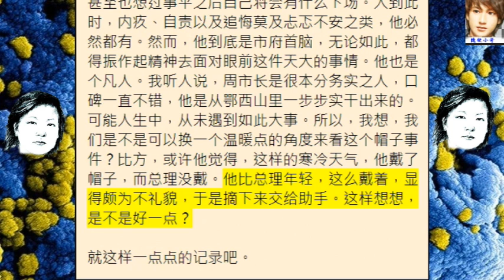武汉作家方方：武汉日记 2020年1月28日（农历正月初四）。从封城起，人们已经被关了近六天。五天中，不只是多出谈心的机会，大概吵架的机会也不老少。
顺便说一下周市长的帽子。从昨天到今天，这事都在网上被人吐槽。如在平时，我可能会跟着嘲笑一番。只是当下，周市长正领着市府众官员为抗疫四处奔波，他的疲惫和焦虑，一眼可见。我推测，他甚至也想过事平之后自己将会有什么下场。人到此时，内疚、自责以及追悔莫及忐忑不安之类，他必然都有。然而，他到底是市府首脑，无论如此，都得振作起精神去面对眼前这件天大的事情。他也是个凡人。我听人说，周市长是很本分务实之人，口碑一直不错，他是从鄂西山里一步步实干出来的。